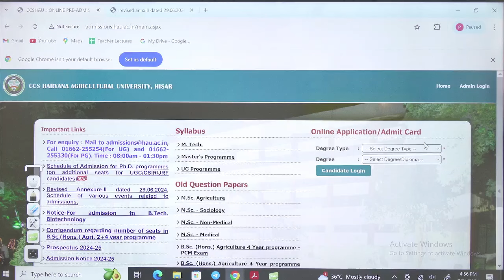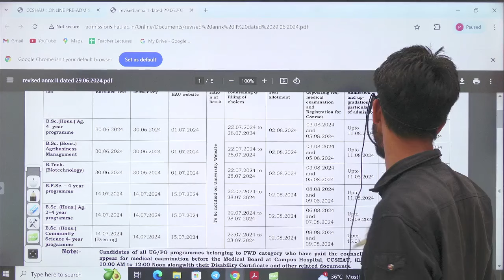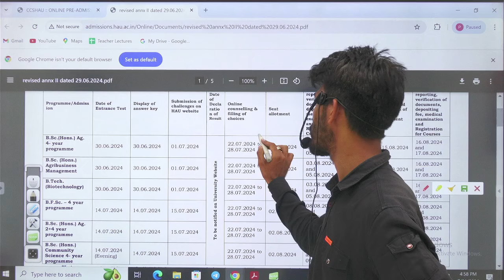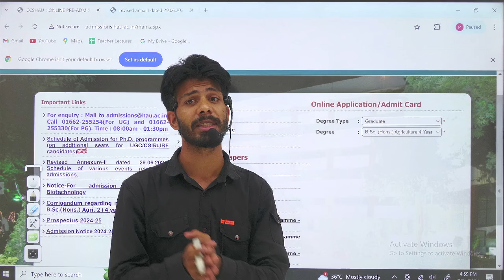HAU SEAT ALLOTMENT LATTER KAB AAYENGE | HAU OFFICAL CUT OFF | HAU OFFICAL CUT OFF 2024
Call For More Infromation 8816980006

CCS HAU Cut Off 2020 l HAU Hisar B.Sc Counseling 2020 l HAU Admission 2020-21 l Full Details By PadhRe Online Classes
CCS HAU Entrance Exam Cut Off 2020 Notification | Application Form (Out), Exam
CCS Haryana Agricultural University UG PG and PhD Admission 2020, Eligibility, Fees
Chaudhary Charan Singh Haryana Agricultural University (CCSHAU) Admission 2020: Courses, Application Process, Application Form, Eligibility
CCSHAU Entrance Exam Cut off 2023,
CCS HAU admission 2024-Dates syllabus eligibility criteria
CCSHAU Admission 2024 ll CCSHAU Entrance Exam 2024 ll Courses, Application Process, Form, Eligibility
CCSHAU Admission 2024 – Fee, Courses Offered, Application Form
चौधरी चरण सिंह हरियाणा कृषि विश्वविद्यालय, हिसार

Hau bsc entrance exam result 2024,
Hau bsc answer key 2023,
Hau official answer key 2023,
Hau bsc 4 year cut off 2023,
Hau bsc 6 year cut off 2023,
Hau bsc 4 year counseling 2023,
Hau bsc 6 year counseling 2023,
ccs hau application form 2024,
hau bsc expected cut off 2024,
hau hisar admission 2024,
ccs hau hisar,
haryana agriculture university  online counseling,
B.sc agriculture cut off 2024,
ccs hau admission 2024,
hau hisar application form 2024,
hau admission 2024-25,